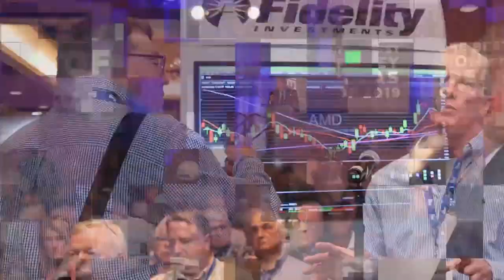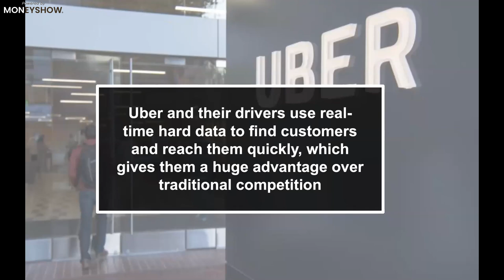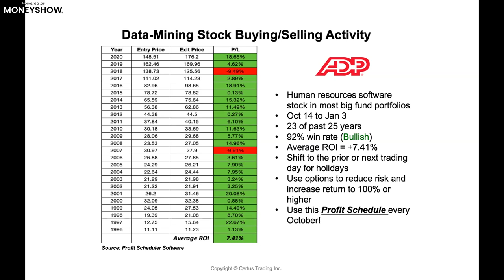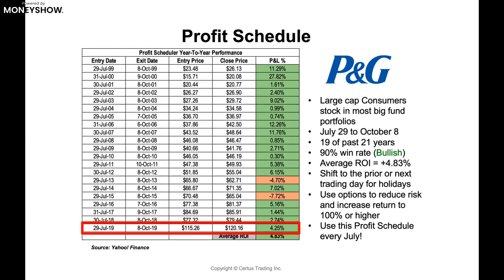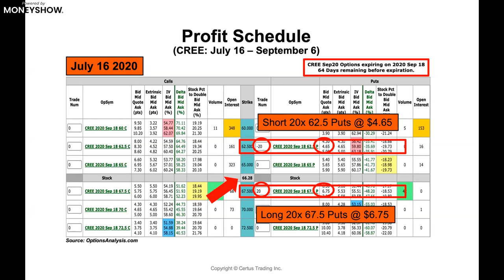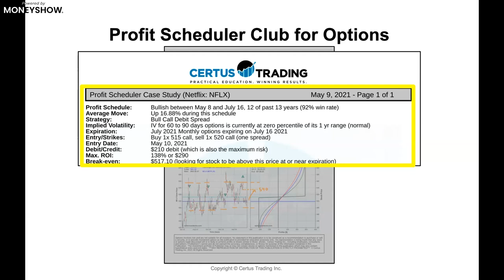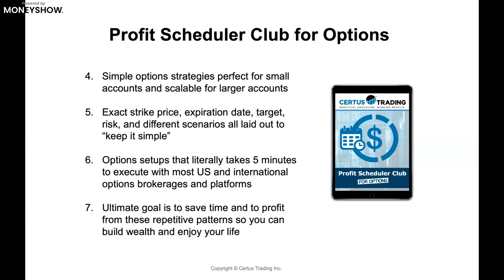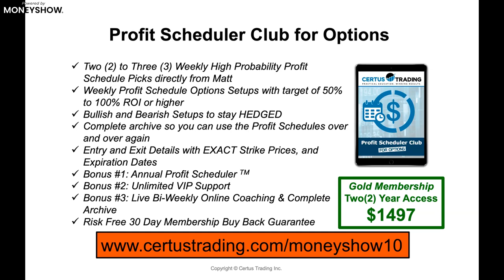Minimum IQ Needed to Trade Options